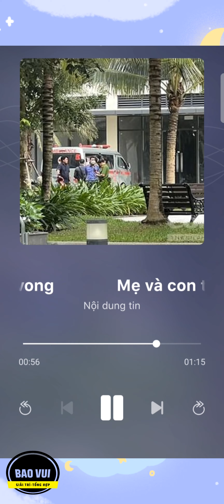Mẹ và con trai 3 tháng tuổi rơi từ tầng 12 chung cư xuống đất tử vong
📽️🎥📽️ Video đề xuất :
☎️☎️☎️Hotline  @BAOVUI   :
     🧑‍💼 ZALO :
     🧑‍💼 FACE BOOK :